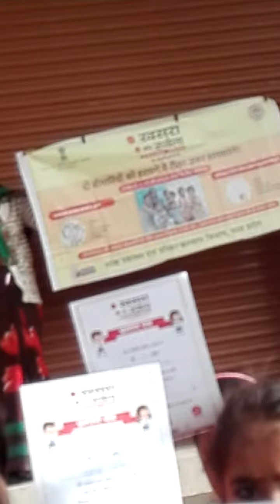13 September 2020